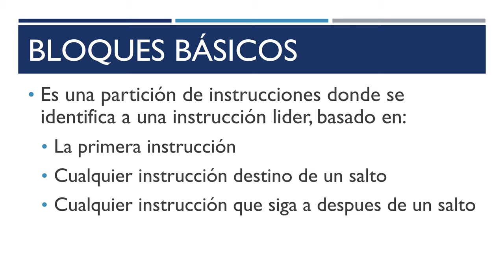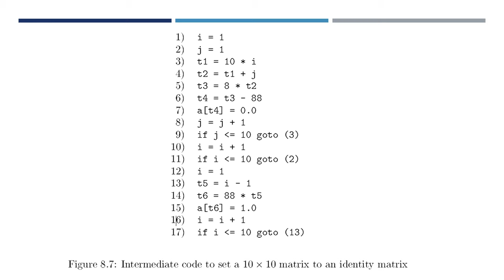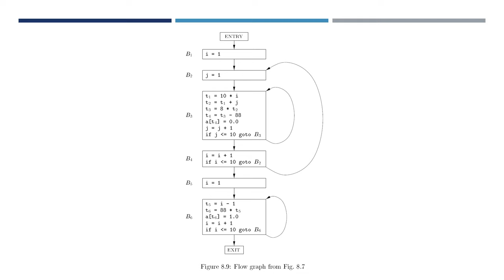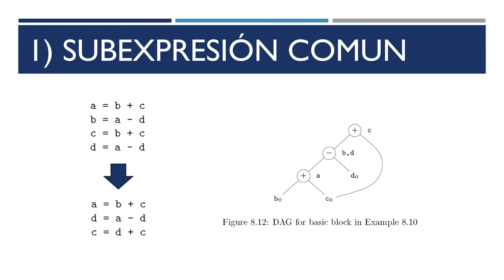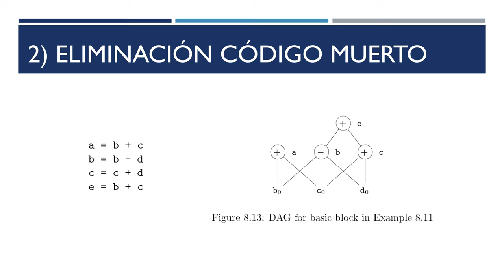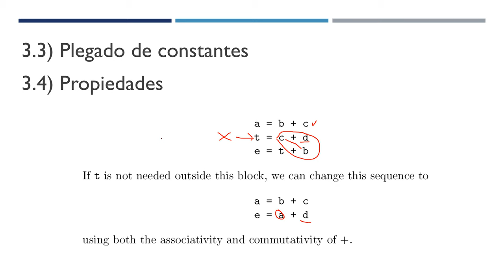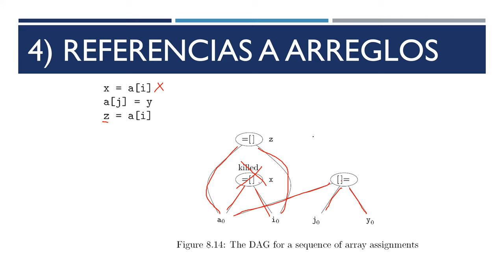OLC2: 14 Optimización de bloques básicos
Optimización de bloques básicos